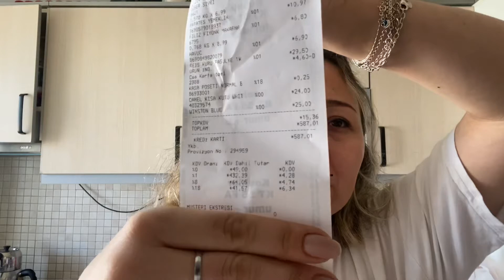1.000 TL RAMAZAN ALIŞVERİŞİ / İLK SAHUR - İLK İFTAR / RAMAZAN VLOG